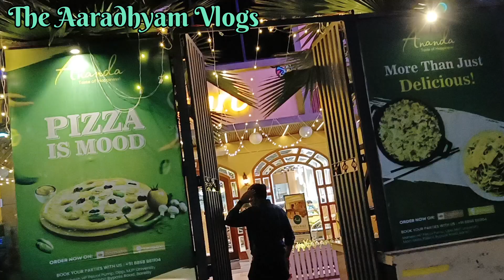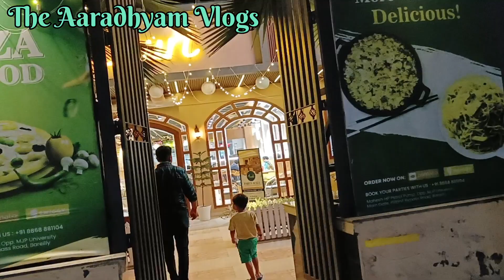झुमका गिरा रे || देसी जुगाड़ | The Aaradhyam Vlogs | Priyanka pn Music YouTube | Daily Vlogs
एक वीडियो के पीछे मेहनत || जन्माष्टमी स्पेशल || The Aaradhyam Vlogs
Daily Vlogs
Youtuber
Vlogs
Blogger
Vlogger